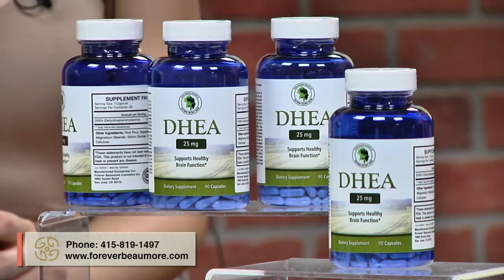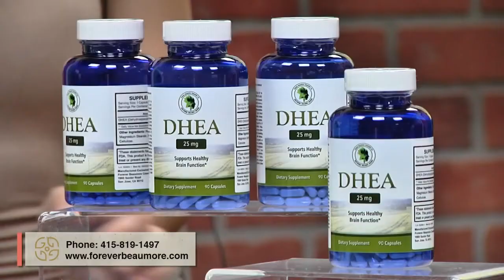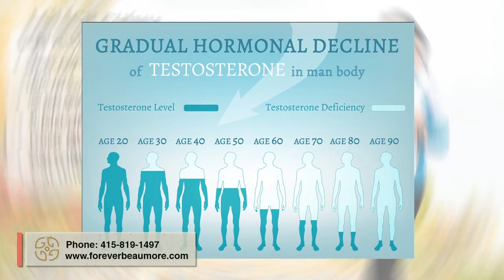VIÊN UỐNG DHEA